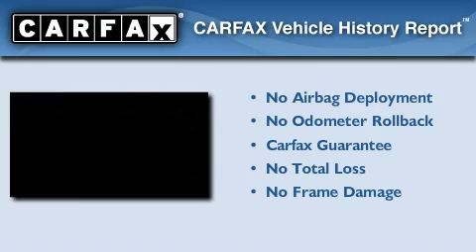2004 Toyota Tacoma Stone Mountain GA 30087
Year : 2004
 Make : Toyota
 Model : Tacoma
 Engine : 2.4L I-4 cyl
 Trans . : Automatic
 Exterior : Lunar Mist Metaiilc
 Miles : 144,237
 Interior : Dark Charcoal
 5065 U.S. Highway 78
 Stone Mountain , GA 30087
 Pre-Owned 2004 Toyota Tacoma Stone Mountain GA